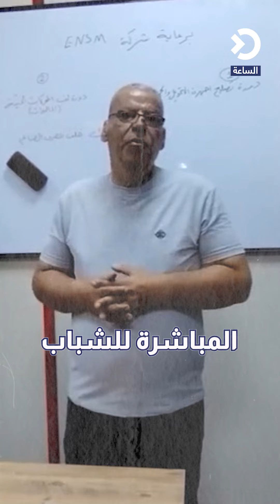خالد المعموري الرجل الذي أحزن العراقيين بوفاته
المعموري مصلح أجهزة منزلية وينشر فيديوهات تعليمية عن مهنته بقصد تعليم الآخرين.

أعطى المعموري دورات تدريبية لكثير من الشباب في تصليح الأجهزة.

توفي المعموري وأصبح اسمه يذكر لخير في وسائل التواصل الاجتماعي والشارع العراقي بعدما قدم الكثير للعراقيين.